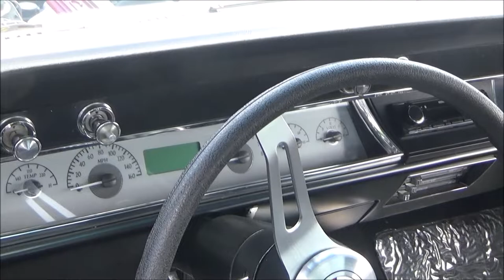1966 Chevelle SS LS Video Dreamgoatinc Classic and Muscle Cars